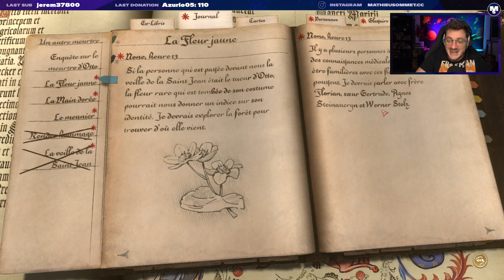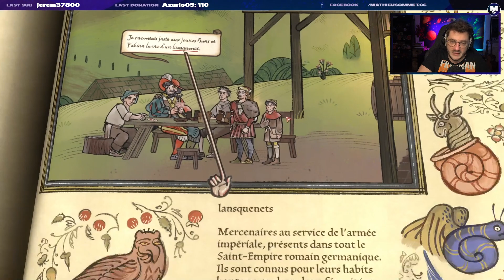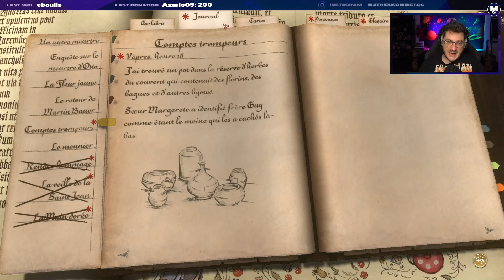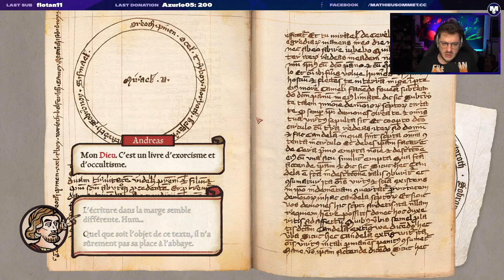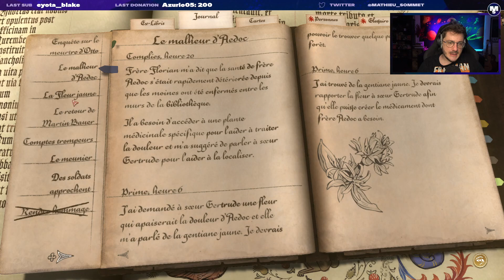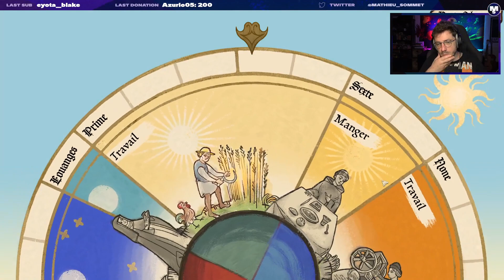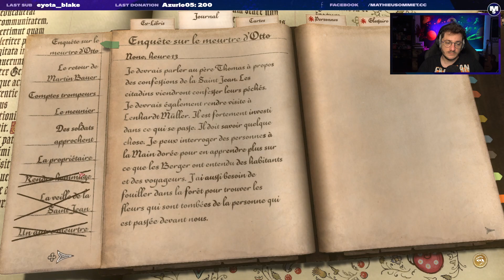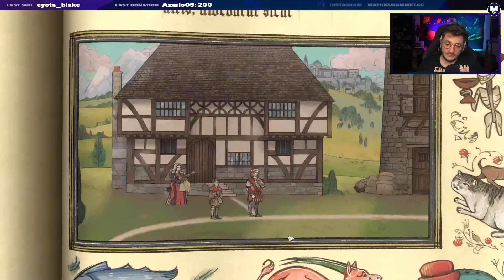Enquête impossible - PENTIMENT #4 - Mathieu Sommet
On m'a conseillé ce jeu qui se passe au Moyen-Âge dans les enluminures d'un livre. Une DA magnifique, en avant !

Informations :

Retrouvez moi cinq soirs par semaine sur ma chaîne Twitch. On papote ensemble, on refait le monde, mais surtout on joue ! J'apprécie tous les styles de jeux et j'essaye d'être varié dans mes choix. Mais entre nous, plus la difficulté est élevée, plus je m'amuse.